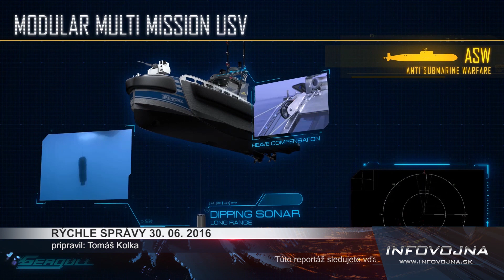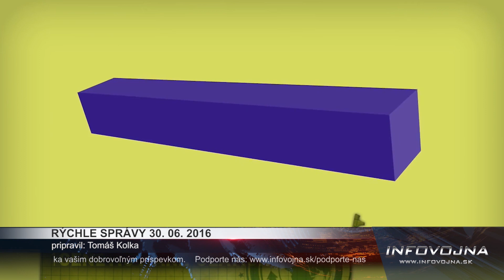Infovojna Správy 30.06.2016